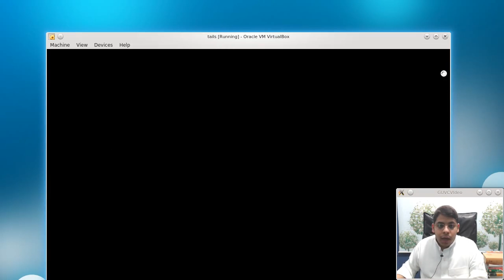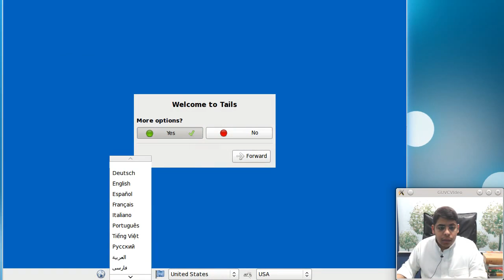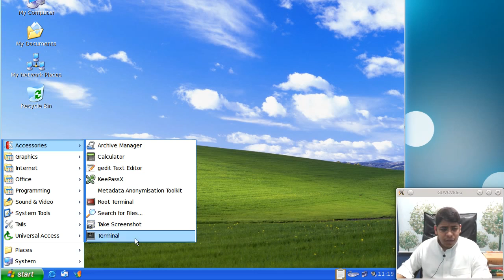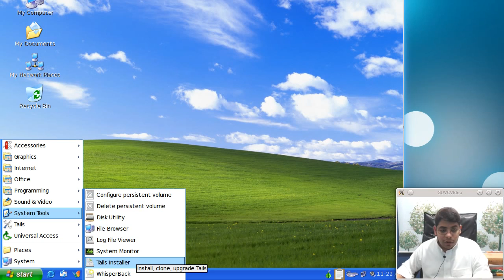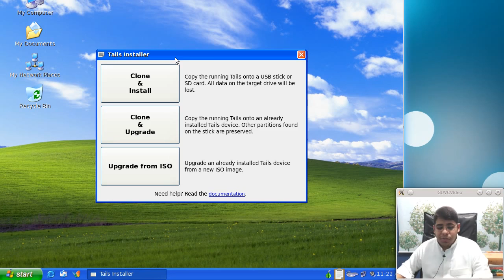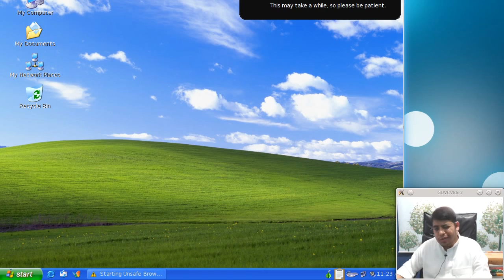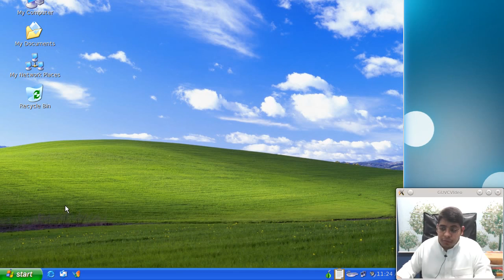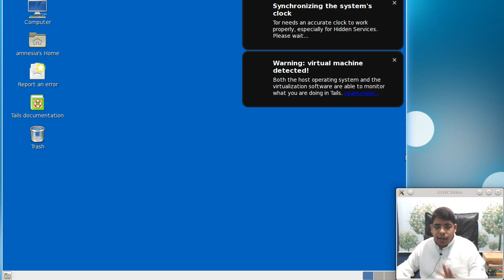توزيعة الخصوصية العالية والأمان في استخدام الإنترنت Tails